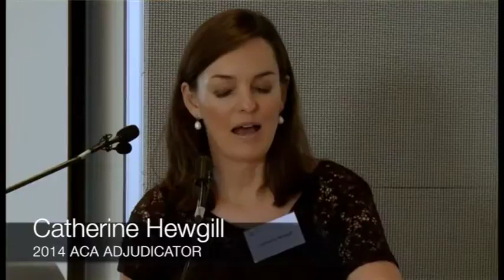2014 ACA: Catherine Hewgill on cello and the Australian Cello Awards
Catherine Hewgill is Principal Cellist of the Australian Symphony Orchestra. Catherine is also one of the Adjudicators for the inaugural Awards Concert of the Australian Cello Awards. In this video Catherine briefly discusses her (very) early career, competitions, and the opportunities which competitions and scholarships can give to young cellists.

Launch of the Australian Cello Awards, held at UBS Wealth Management Sydney on Thursday 14 November 2013.

The mission of the Australian Cello Awards (ACA) is to provide opportunities for Australian and New Zealand cellists: to advance their careers as orchestral cellists, chamber music artists or soloists.

The Awards feature the Allen-Evans Scholarship (the 'Allen-Evans'), valued up to AUD $15,000, as well as a number of other scholarships, awards and prizes specifically designed to help the career development of cellists aged between 18 and 30 years.